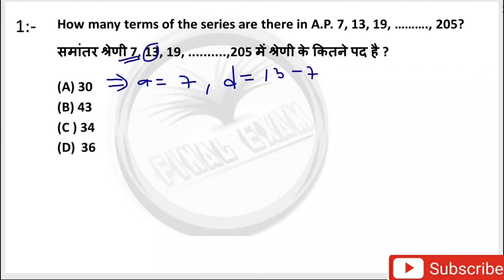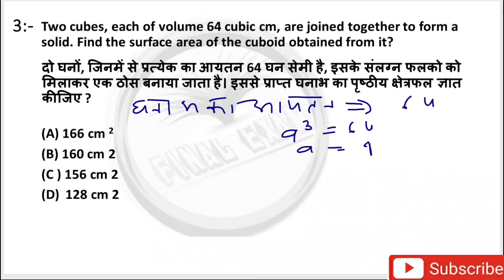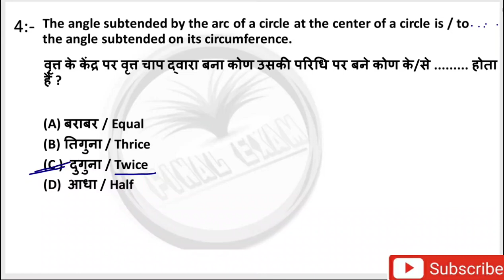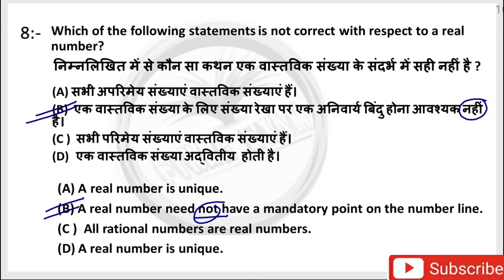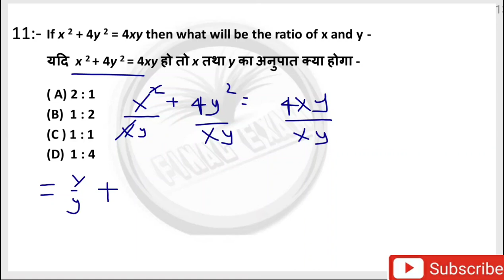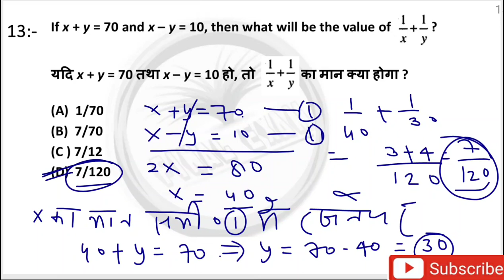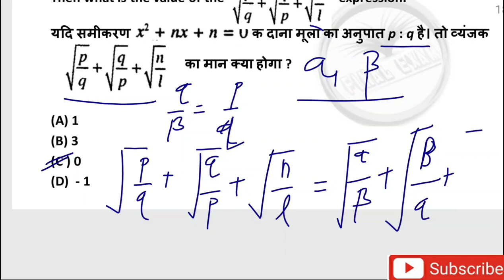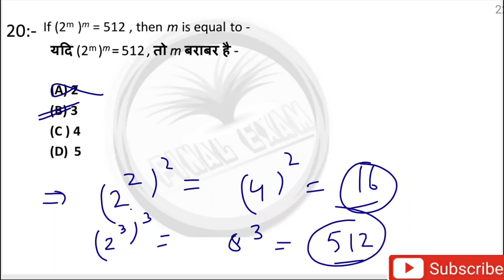UPCATET Math's | BSc Ag group Maths questions for UPCATET || TEST - 08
इतिहास/History

Present perfect tense Assertive & Negative sentences ,
Present perfect continuous tense interrogative sentence